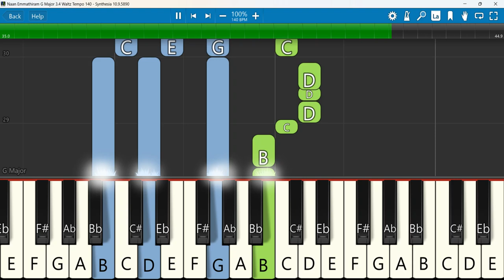Naan Emmathiram Keyboard Notes G Major 3/4 Waltz Tempo 140 | நான் எம்மாத்திரம் | Robert Samraj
NAAN EMATHIRAM | Robert Samraj
 Keyboard Notes